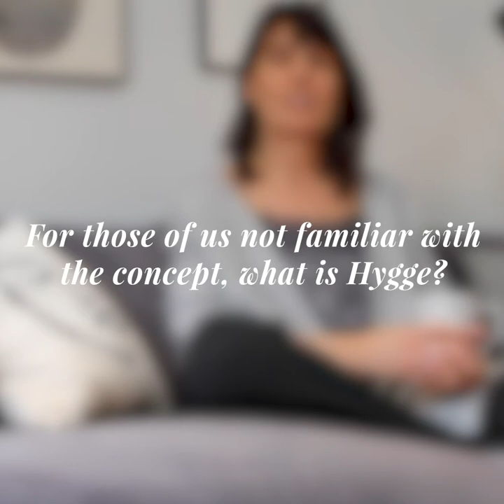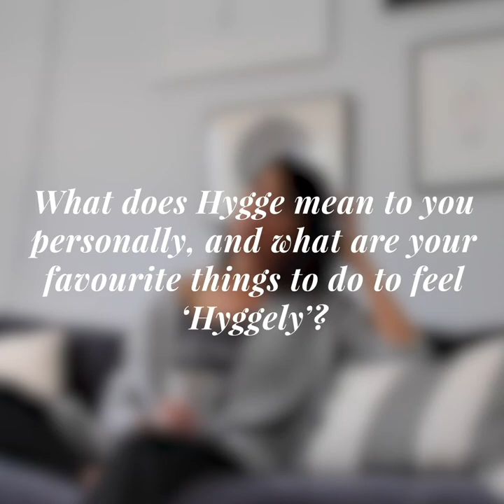BEHIND THE SCENES | Hygge with CEO Liz